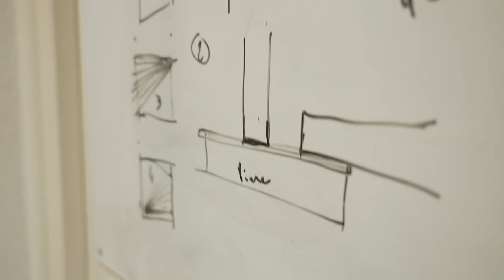Ludovic B X France Travail - Les passionnés du BTP – Menuisier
France Travail a donné pour mission au youtubeur Ludovic B de partir à la rencontre de 5 professionnels du Bâtiment et des Travaux Publics.

Pour ce deuxième épisode, Ludovic rencontre Jean-Valentin, Menuisier !

Retrouvez toutes les offres d'emploi relatives au métier de menuisier (H/F)